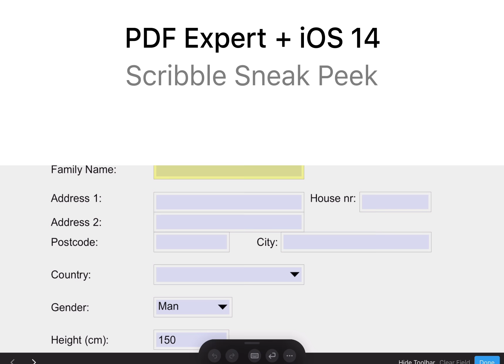PDF Expert iOS 14 Sneak Peek: Scribble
Scribble will allow you to add text and fill forms using Apple Pencil. You simply can write with your own handwriting and it’ll be transformed into text. We’ve made some early tests and it feels amazing.